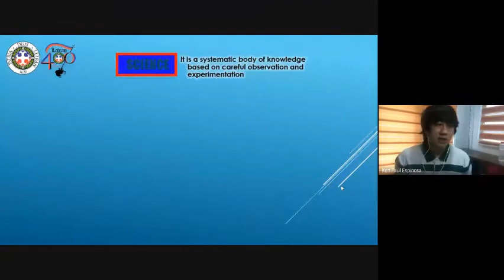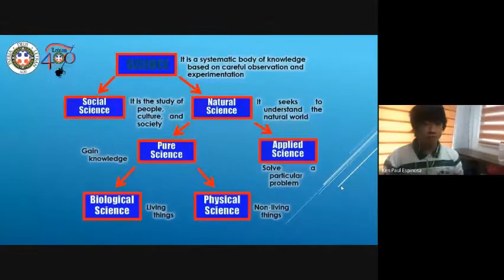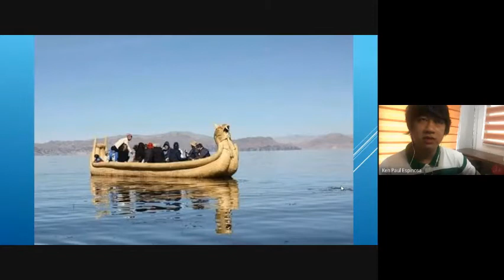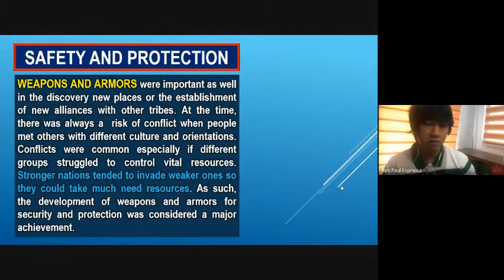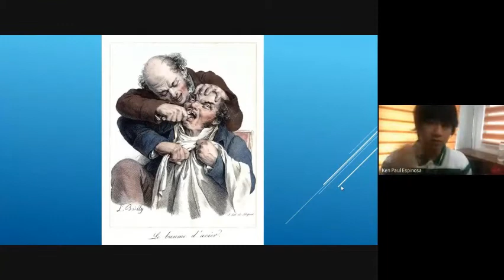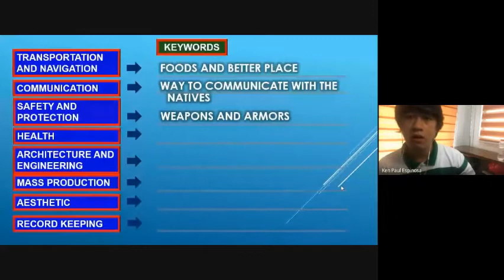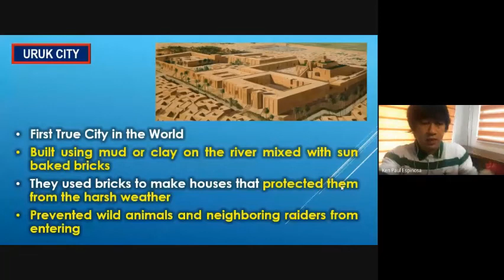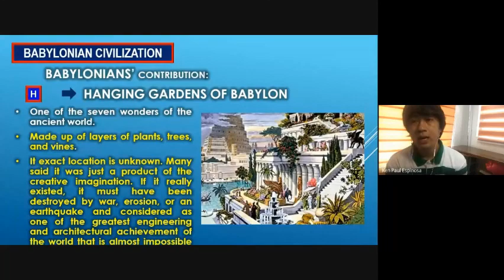History of Science, Technology and Society STS Part 1